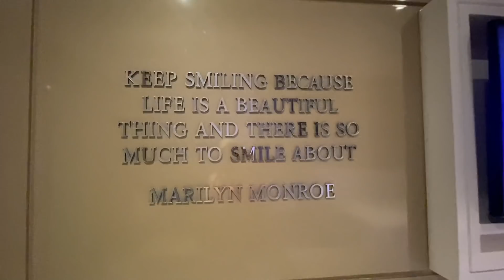VIAJE EXPRESS A CANCÚN! I ANA MIRELES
★ QUIERO SABER DE TI